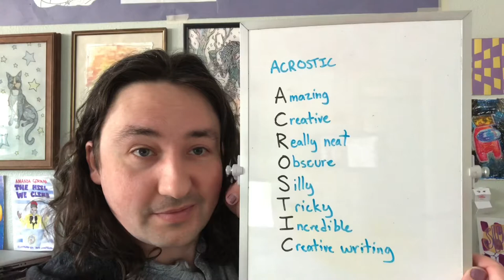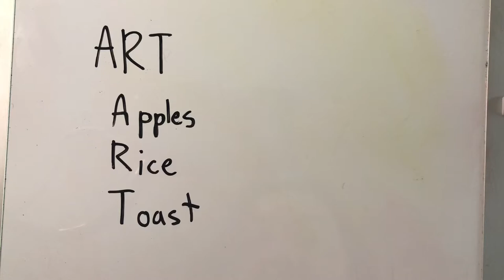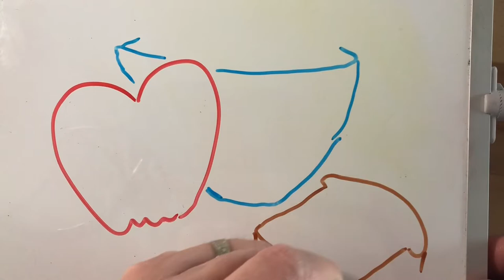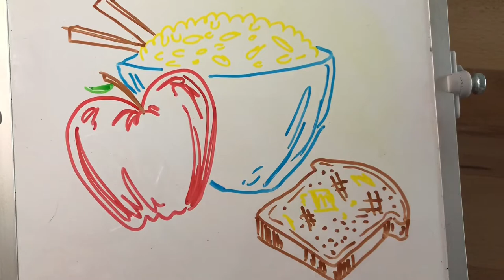Acrostic Still Life Code Paintings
Let’s combine acrostic poetry with sill life painting to make a secret code only us artists know!